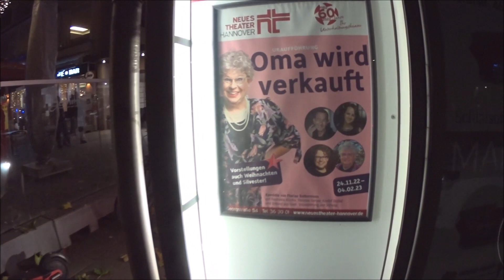21.11.2022 Hannover. Die Montagsdemo auf dem Opernplatz. Teil 2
Der Plan. Wir haben keine Chance, aber die nutzen wir.